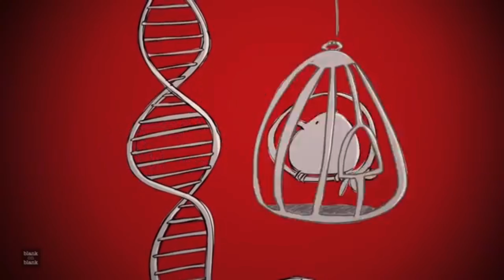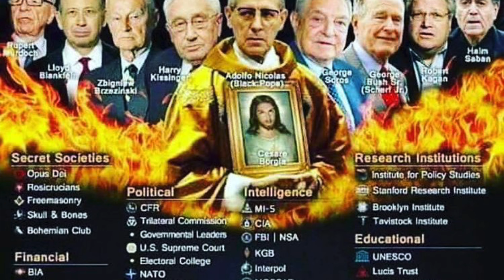Elitist Insider Aldous Huxley on Technodictators…